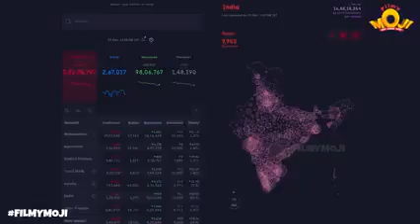New year special 😂😂